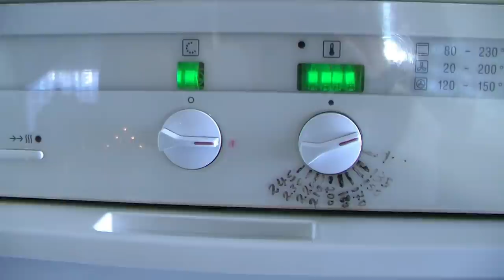Κουλούρια Λυσιώτικα με προζύμι από την Ελίζα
Για τα υπέροχα Λυσιώτικα κουλούρια χρησιμοποιήσαμε για τη ζύμη: 1 κιλό χωριάτικο αλεύρι (το ζυμωτό, από σκληρό σιτάρι), 200 γρ προζύμι, 150 γρ ζάχαρη, 60 γρ φυτικό ανάλατο βούτυρο, 30 ml σπορέλαιο, περίπου 550 ml χλιαρό νερό ή τσάι, 2 γρ αλάτι, 3 γρ αλεσμένη μαστίχα, 3 γρ αλεσμένη κανέλα, 3 γρ αλεσμένο γλυκάνισο, 3 γρ αλεσμένο μαχλέπι.
Επιπλέον χρησιμοποιήσαμε: 120 γρ σουσάμι, 8 γρ γλυκάνισο και 10 γρ μαυροσούσαμο